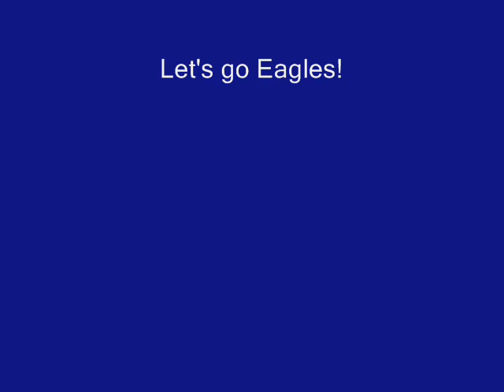Georgia Southern Fight Song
LET'S Go EAGLES!